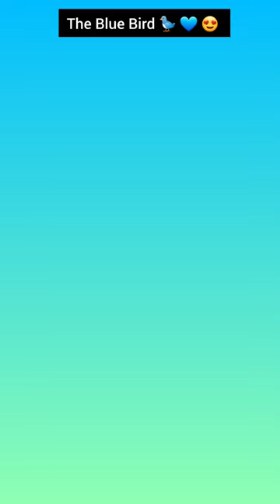December 4, 2022 - The Blue Bird (Original Film) by RFART419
This is my original student animated film on December 4, 2022, about a cute blue bird hanging out privately in the backyard of my house.

Reference Links:
Mountain bluebird: